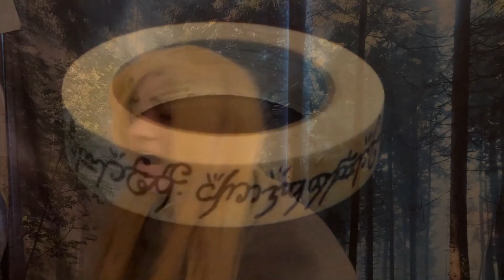GISH 2020, Item #158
If you found this video entertaining, please take a look at our donation page to the World Central Kitchen